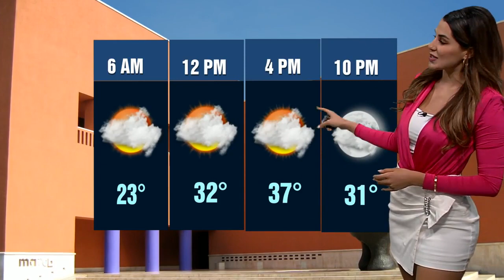Paola Tanguma 2022 05 19